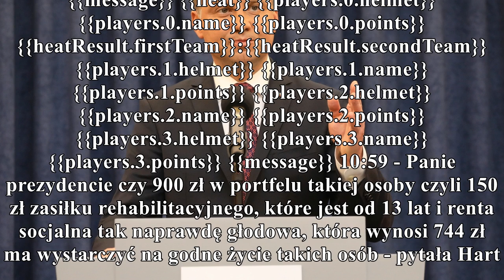andrzej duda spotyka się z protestującymi w sejmie [relacja] gorąco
andrzej duda spotyka się z protestującymi w sejmie [relacja]

gorąco
Prezydent Andrzej Duda przybył do Sejmu na spotkanie z protestującymi rodzicami osób niepełnosprawnych. - Zrobię wszystko, co w mojej mocy, aby pomóc - zadeklarował Andrzej Duda. Foto: Bartłomiej Zbor...